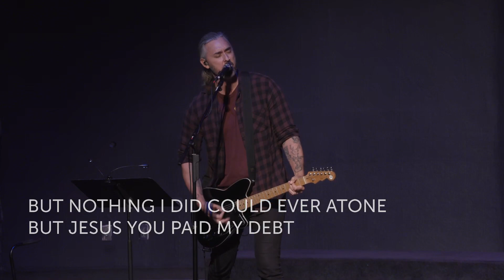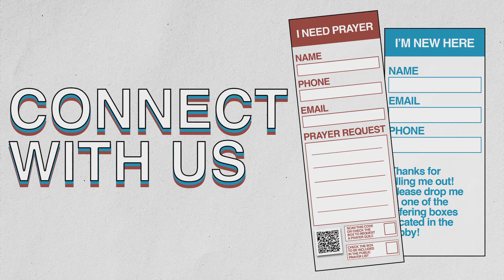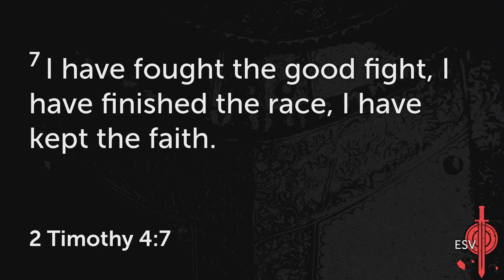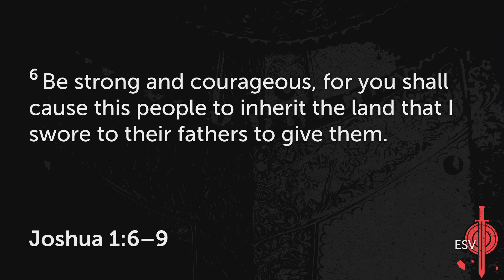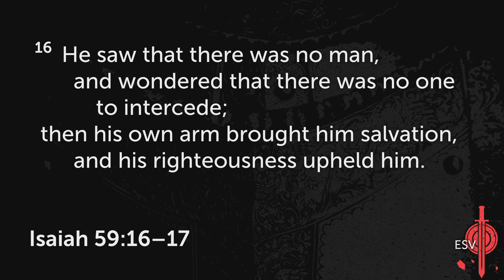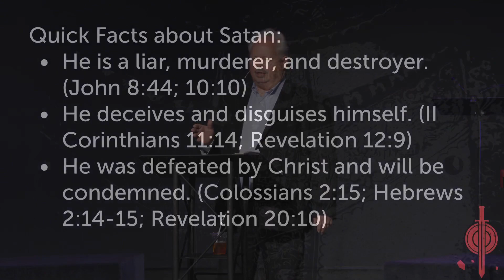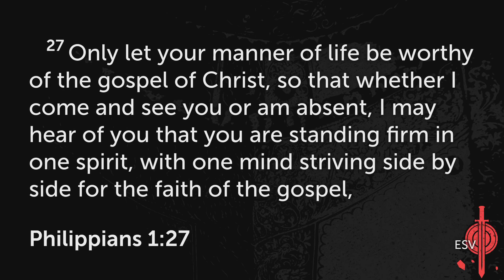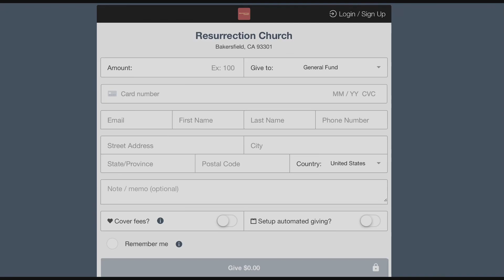January 15, 2023 | 9:00am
0:00 Invocation
2:57 Grace Alone
6:27 Who You Say I Am
11:52 Forever Reign
19:15  Host
22:23 Buffer
22:49 Message
1:11:20 Grace Alone
1:15:04 Benediction